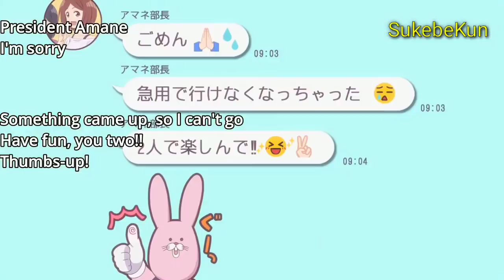Have fun in the amusement park